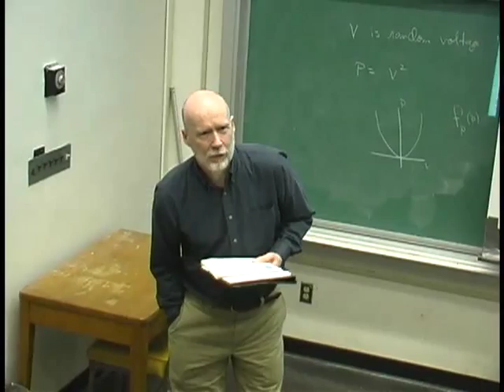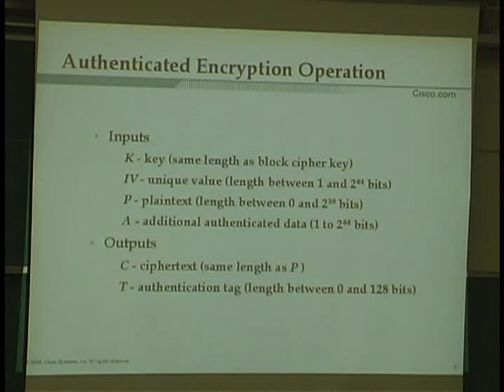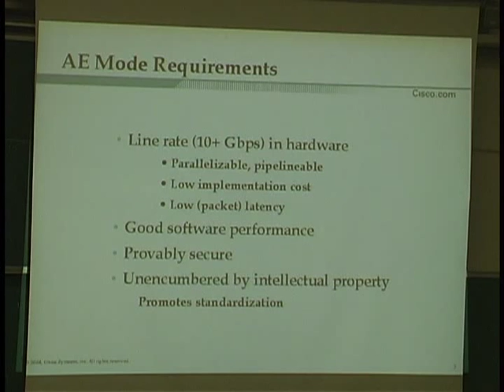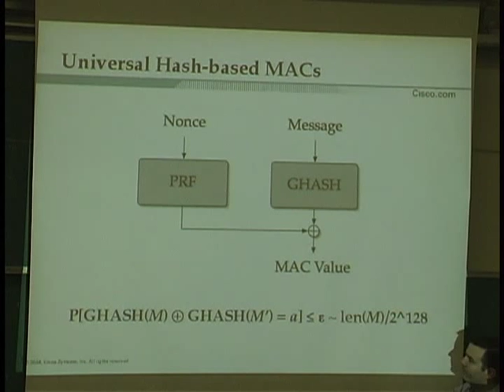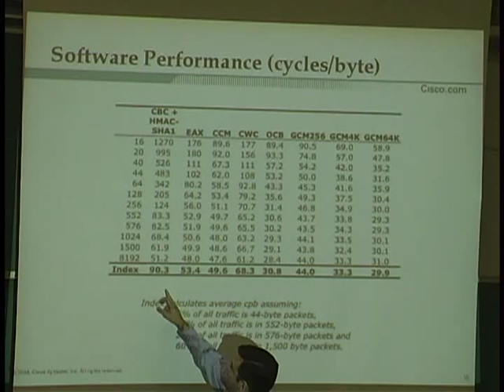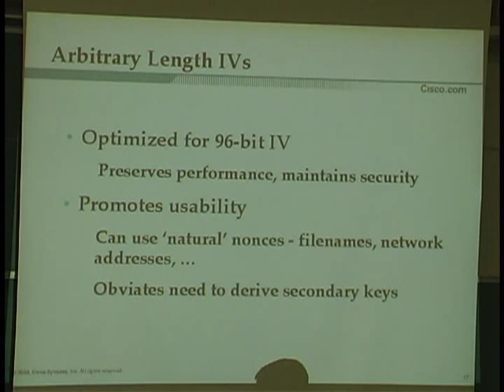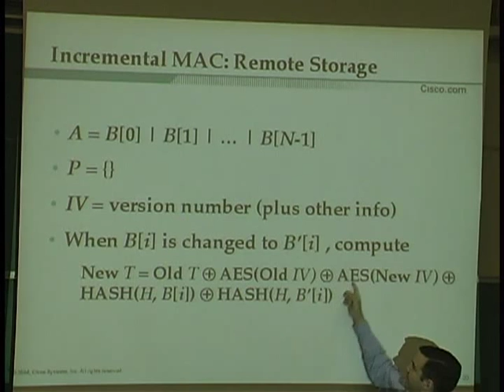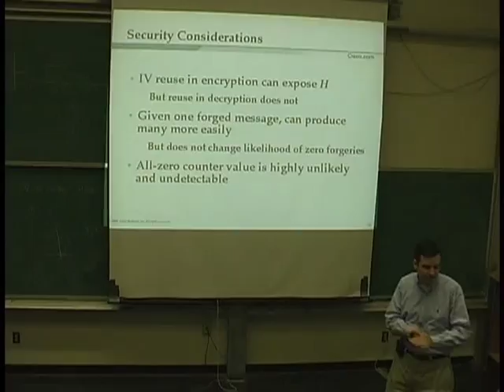David A. McGrew, Scalable Efficient Cryptography for Multiple Security Services (July 29, 2004)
David A. McGrew, Cisco Systems
Scalable Efficient Cryptography for Multiple Security Services

at the
Naval Postgraduate School

ABSTRACT
The Galois/Counter Mode (GCM) of operation for block ciphers is secure and highly efficient, and can scale to very high data rates. It provides both encryption and message authentication, using universal hashing based on multiplication in the finite field GF(2128). GCM has several features that make it easy to use. It provides multiple security services with a single key, can accept nonces of arbitrary length, can act as a stand-alone message authentication code (MAC), and can be used as an incremental MAC. We will show how application designers using GCM can benefit from these features by providing example uses, including the important case of remote storage authentication.

About David A. McGrew, Ph.D.:

David works at Cisco Systems where he manages the Advanced Security Development group. His main interest is building practical security systems using cryptography with an emphasis on performance, scalability and deployability. His theoretical interests include cryptanalysis, the design of symmetric ciphers and message authentication codes, and information theory. At Cisco, he researches and develops secure protocols and systems, and represents security issues on the University Research Board. He also co-chairs the IRTF Crypto Forum Research Group and is a member of the International Association for Cryptologic Research and the Internet Society. David is an alumnus of The Ohio State University (B.S, Physics) and Michigan State University (Ph.D., Theoretical Nuclear Physics).